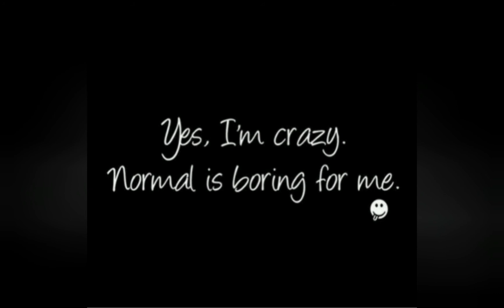CRAZY - ANDREW GARCIA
Song by Andrew Garcia